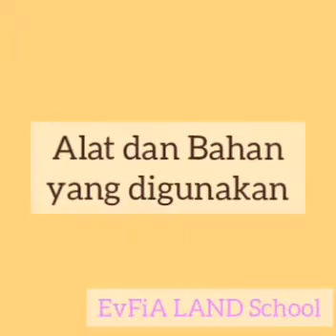EPL: Tracing the Letter 'c' with Buttons